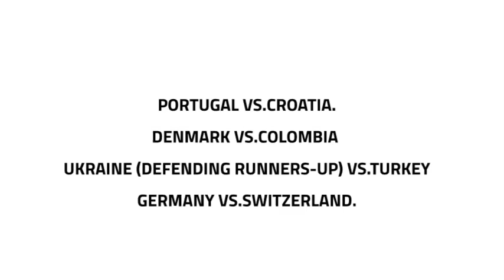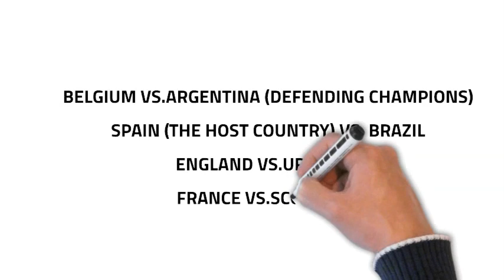EPAC SPAIN 2023 KNOCKOUT STAGES PREVIEW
Welcome to our viewers in the United States, France, Germany, Brazil, and the rest of the world. We want to take this opportunity to check our channel, which is about promoting the Euro Pan American Cup, also known as the Euro Pan American Championship or the Trans Atlantic Soccer Championship.

For those who are unfamiliar with the Euro Pan American Cup, it is a virtual thrilling international association football or soccer event developed by a Frenchman and a German-American man who are very close friends; both born in the early 1980s.

The fantasy tournament was established in 2004; it ran every quarter of the year from 2004 until 2022. The competition will only be held twice a year beginning in 2023.

The competition will be held once a year by 2024 - unless our viewers are against it.

The Euro Pan American Cup group stage matches are now over; we hope we found your favorite matches and that your favorite team won. There are 16 teams qualified for the second round, as well as for the next Euro Pan American Cup, which will be virtually hosted by the United States, Canada, and Mexico (USMCA 2024). Portugal, Argentina, Belgium, Croatia, Spain, Colombia, Denmark, Brazil, Ukraine, Uruguay, England, Turkey, France, Switzerland, Germany, and Scotland qualified from their respective group stages.

Round of 16 Part 1:
Portugal - Croatia
Denmark - Colombia
Ukraine -Turkey
Germany - Switzerland.

Round of 16 Part 2:
Belgium - Argentina
Spain - Brazil
England - Uruguay
France - Scotland.

The winners of these matches advance to the quarterfinals; the losing teams go home.

NB: Argentina are the defending champions. Ukraine are the defending runners-up, and Spain is the host country for this year's last EPAC.